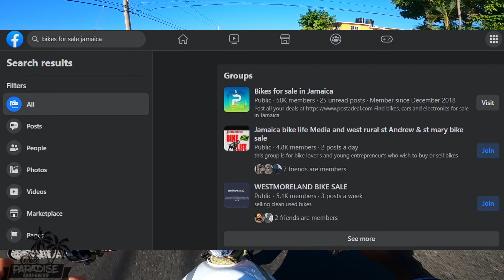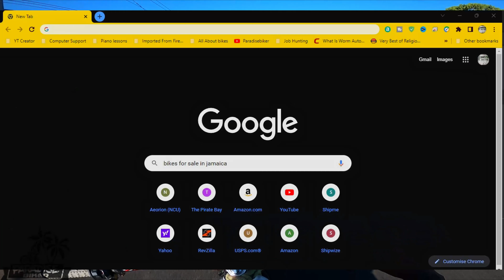How To Save Up For Your FIRST Bike | Jamaican Bike Life 🇯🇲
You can also search Instagram pages for bikes being sold

🌴My Bike🌴
►2022 Zamco 250cc
►2017 Jamco 250-21 (Yamaha r125 Replica)

🌴Equipment🌴
►Zoom H1n Audio Recorder + Sony ECMCS3 Mic

🌴▼ MUSIC CREDITS ▼🌴
🔊Chuki Beats:
🔊Retnik Beats: